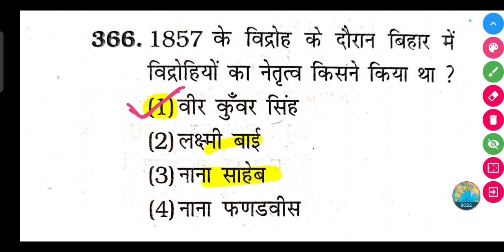1857 के विद्रोह के दौरान बिहार में विद्रोहियों का नेतृत्व किसने किया था?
1857 के विद्रोह के दौरान बिहार में विद्रोहियों का नेतृत्व किसने किया था? | 1857 ke vidroh ke dauran Bihar mein vidrohiyon ke netritva kisne kiya tha